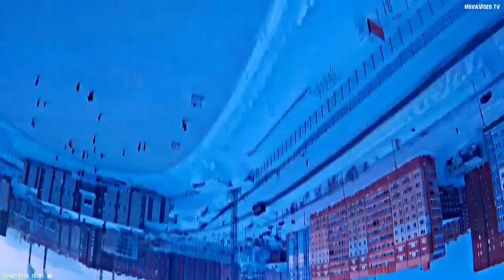г Норильск стадион Заполярник.Музыкальное сопровождение исполнитель Nick Nolan Run With It.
Норильск стадион Заполярник.Музыкальное сопровождение исполнитель Nick Nolan Run With It.10.02.2018.г